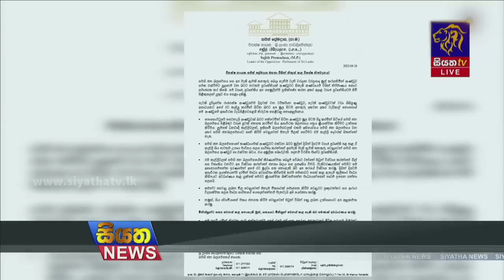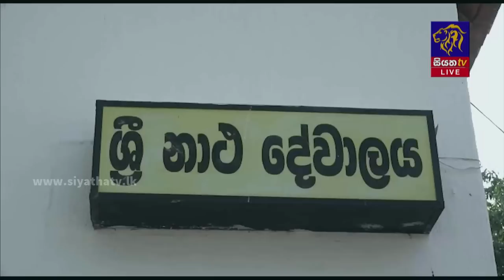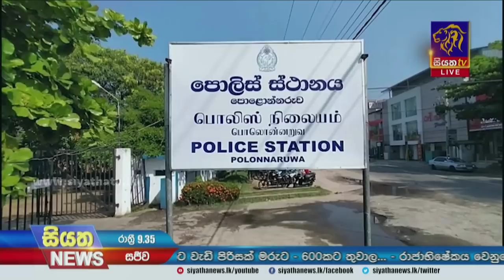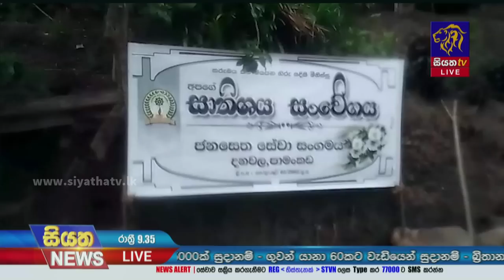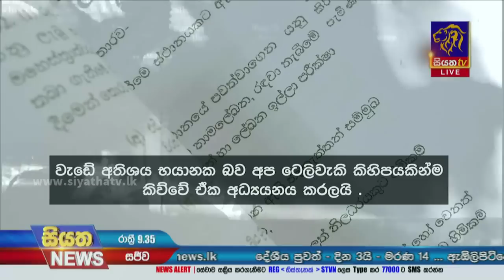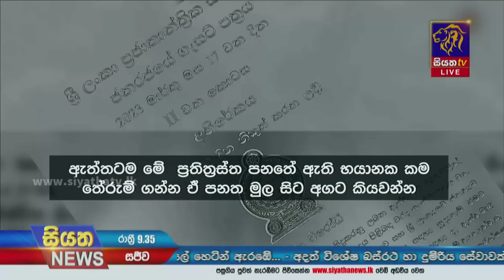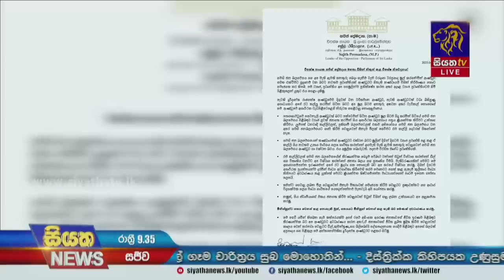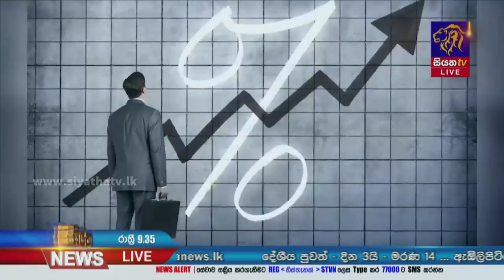Siyatha News | 09.35 PM | 16 - 04 - 2023